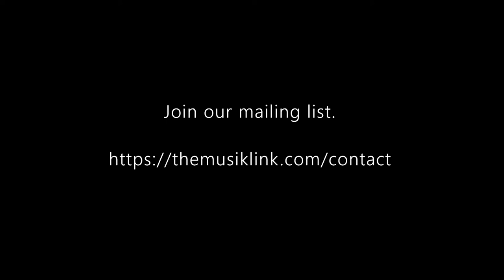You’re your best critic I Barrick Stees (Discussion 1) I The Musik Link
Barrick Stees discusses auditions, entrepreneurial skills, and deliberate practice on The Musik Link. This live discussion was recorded in December 2020.

Time Codes:
0:00 Intro
0:10 Everyday practice techniques and advice
4:16 Audition preparation
12:41 Orchestra committee panel audition success
19:11 Recordings and microphone placement
20:46 Entrepreneurial skills
23:36 Making virtue out of necessity
25:47 Southbend
26:20 Audition preparation “taper”
29:06 Reeds
31:36 “Shapes" for bassoon, piano, and video by Jeffrey Rathbun and Melida Stees
33:21 Music inspiration
37:30 Changing equipment in auditions
38:17 Machining, working to precision, and racial justice
40:16 Book recommendations
41:58 Bassoon composition recommendations
42:53 Thank you
43:00 Outro